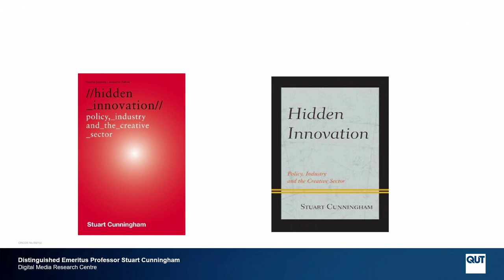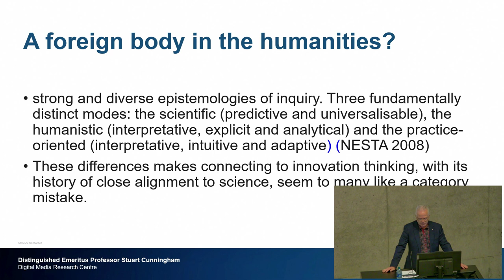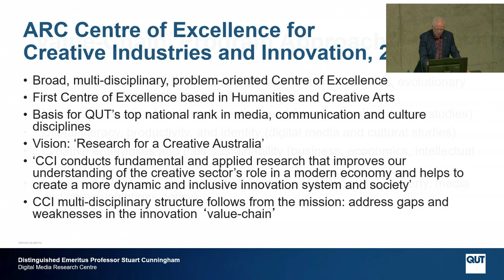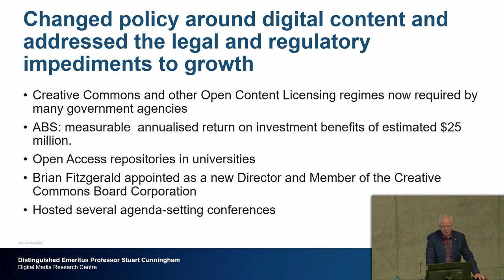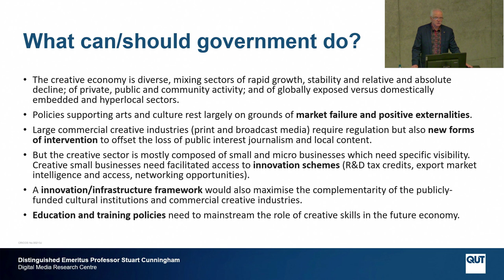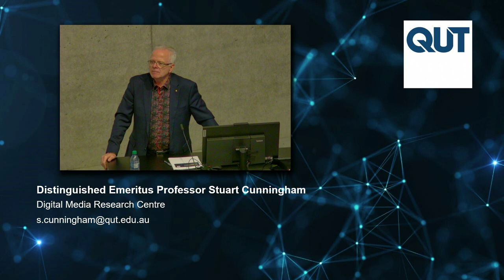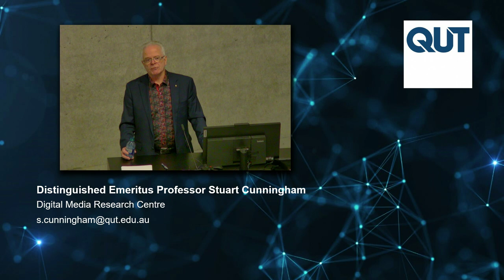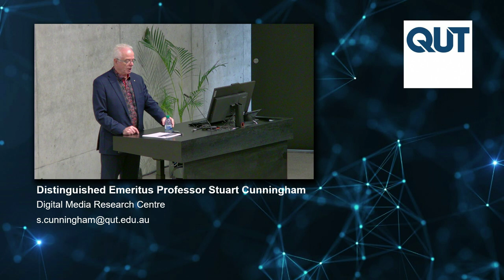Falin nýsköpun: Hlutverk skapandi greina í mótun hagkerfa og samfélaga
Félagsvísindadeild Háskólans á Bifröst og Félagsvísindasvið Háskóla Íslands sóðu sameiginlega að hádegisfyrirlestri í Grósku, fimmtudaginn 27. október 2022 í aðdraganda Þjóðarspegils. Fyrirlesarinn var ástralski fræðimaðurinn Stuart Cunningham sem er best þekktur fyrir rannsóknir sínar á og kenningar um menningu og skapandi greinar. Hann var staddur á landinu í tengslum við ráðgjafavinnu í undirbúning stofnunar Rannsóknarseturs skapandi greina.

Fyrirlestur Cunningham fjallar um þá huldu nýsköpun sem býr í skapandi greinum.

Cunningham mun leggja út frá hugtakinu „tveir menningarheimar” sem varð til fyrir yfir 60 árum hjá vísindamanninum og rithöfundinum C.P. Snow. Snow vildi þannig lýsa muninum sem er á heimssýn og aðferðum vísindamanna annars vegar og skapandi greina hins vegar. Þessi mismunur hefur leitt til þess að nýsköpunarkerfi og nýsköpunarstefna hafa um áratuga skeið snúist um vísindi, verkfræði, tækni og læknisfræði og þær atvinnugreinar sem byggja á þeim. Hugvísindi, listir og félagsvísindi hafa í besta falli verið í aukahlutverki og framlag þeirra hefur ekki sést í rannsóknaráætlunum, stefnumótun og áætlanagerð né verið viðurkennt hjá almenningi. Skipulagsbreytingar í þróuðum hagkerfum og samfélögum hafa smám saman leitt til þess að þjónustuiðnaður og skapandi greinar hafa fengið aukið vægi sem drifkraftur í nýsköpun. Í erindi sínu tekur Cunningham dæmi um þetta.

Stuart Cunningham er staddur á Íslandi í tengslum við undirbúning á stofnun Rannsóknarseturs skapandi greina þarsem hann hefur sinnt ráðgjafahlutverki, ásamt teymi sínu.

Dr. Stuart Cunningham er prófessor við emeritus Queenslands University of Technology í Ástralíu og leiðandi fræðimaður í heiminum á sviði menningar og skapandi greina. Cunningham hefur skrifað eða verið meðhöfundur 15 bóka, 25 skýrslna og yfir 200 ritrýndra greina og bókarkafla auk þess að hafa skrifað fjölda almennra greina. Hann hefur hlotið fjölda alþjóðlegra viðurkenninga og æðstu  orðu ríkisins Ástralíu fyrir fræðistörf sín.